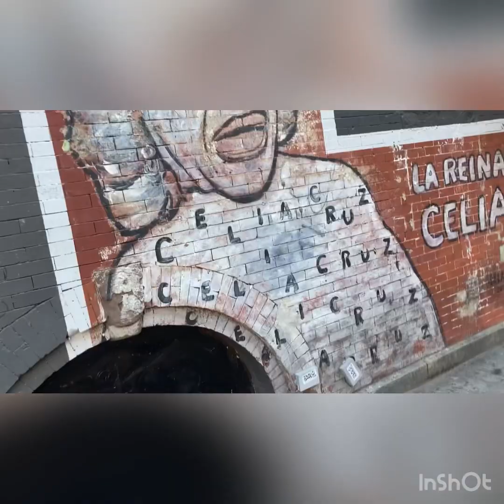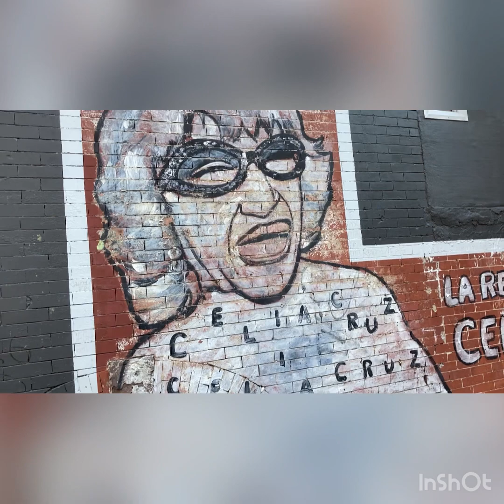Mejores momentos de una mirada a New York